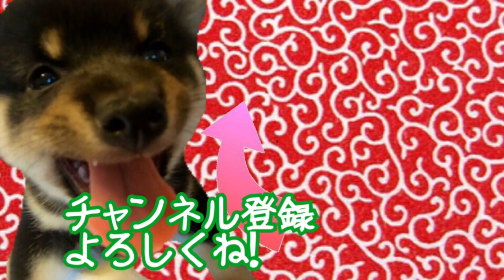柴犬は雨の日でも絶対お散歩へ！だって必須のお仕事があるから！【豆柴】Shiba Inu dogs that has to go for a walk even in the rain